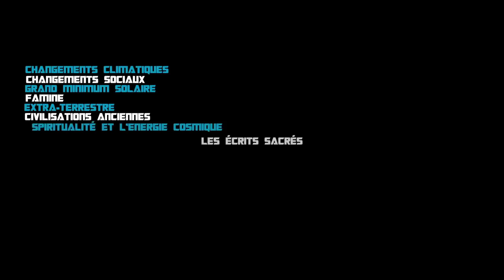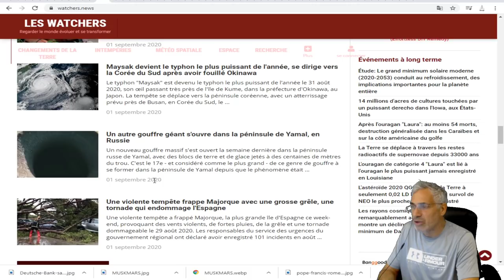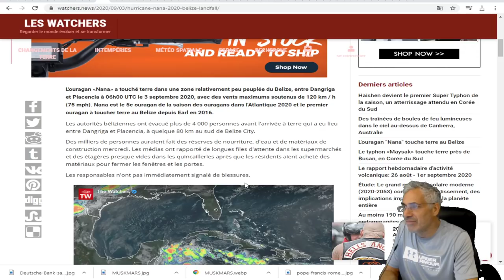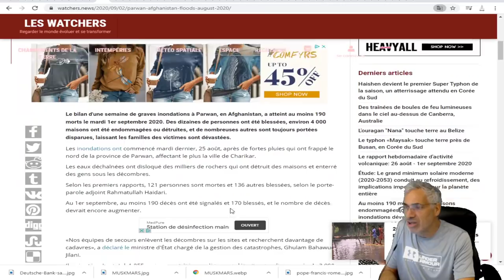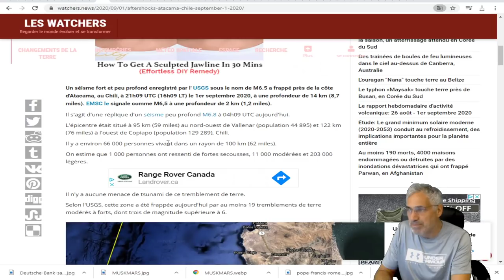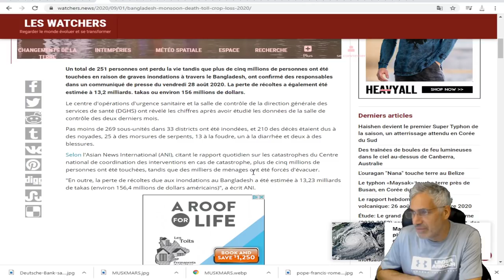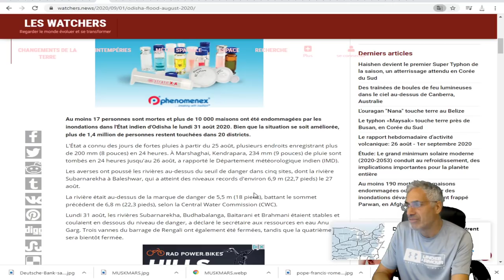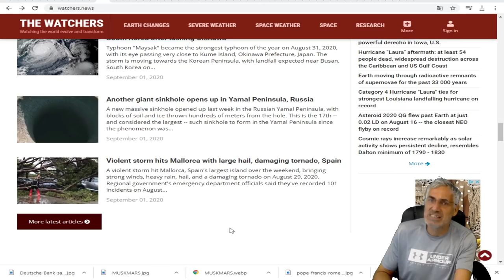VOIÇI CE QUI SE PASSE VRAIMENT DANS NOTRE MONDE; LES ÉVÈNEMENTS CLIMATIQUES MAJEURS CETTE SEMAINE.